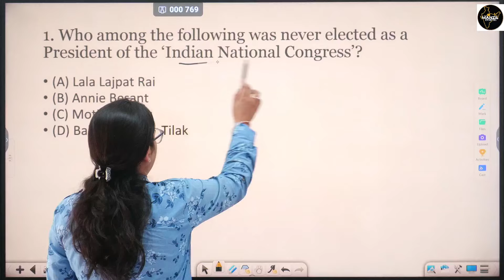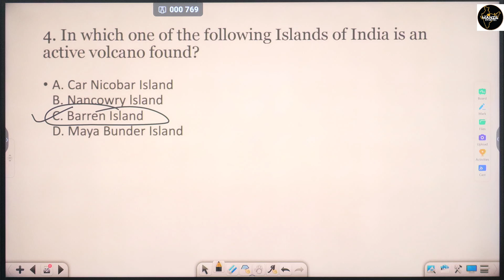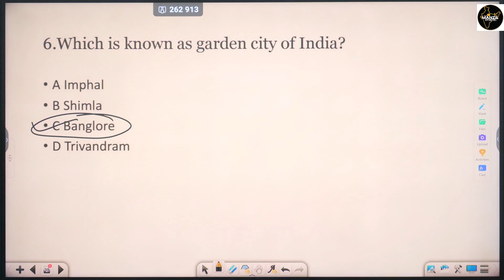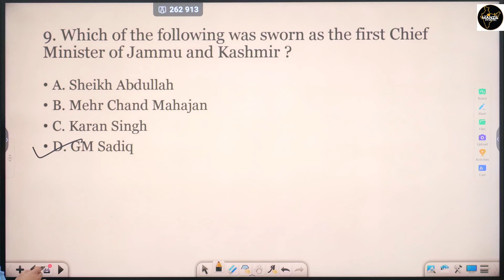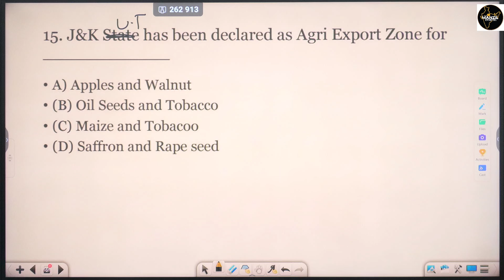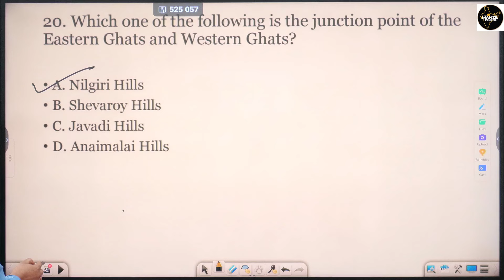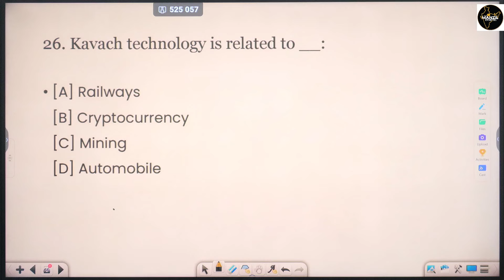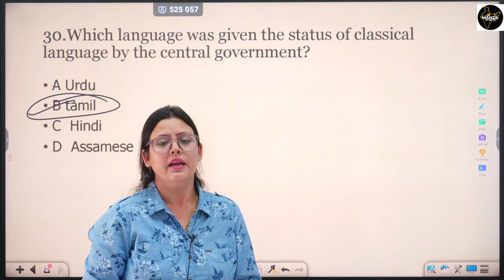Mcq on general knowledge (INDIA & J&K ) by DR Shallu mam#jkpoliceconstable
Link for The Manzil Bharat Android App
Org Code:- STXTGS(for Apple only)